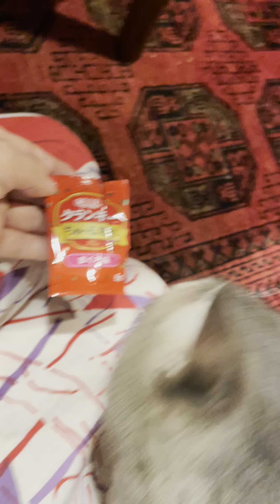風の猫 おばあちゃんを台所に呼びつけて.. 食べたい台に乗って.. 先日、埼玉から見えた方のお土産の.. クランキ―チュール和え小袋を完食して.. いつまでも、カラになった袋と器を眺める猫・・・